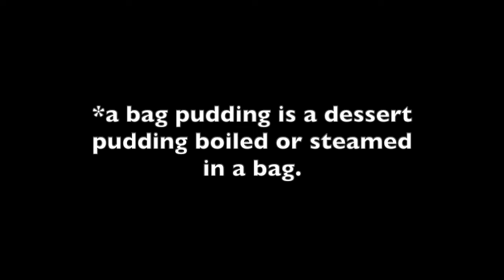King Arthur's Pudding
Traditional English song

Lyrics:
1: When good King Arthur ruled this land,
He was a goodly King
He bought three pecks of barley meal
to make a bag pudding

2: A bag pudding the chef did make,
and stuffed it well with plums.
And in it put great lumps of fat
as big as my two thumbs.

3: The King and Queen did eat thereof
And noblemen beside,
And what they could not eat that night
the Queen next morning fried.

Appears in: A Brownie's Dozen